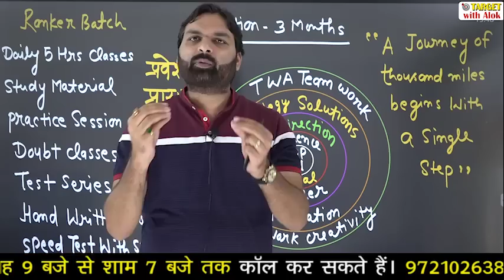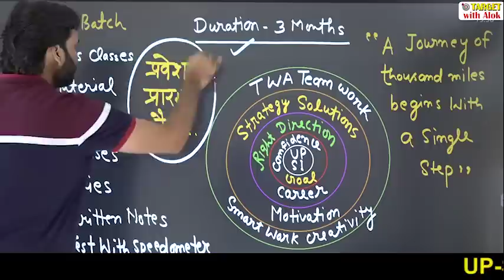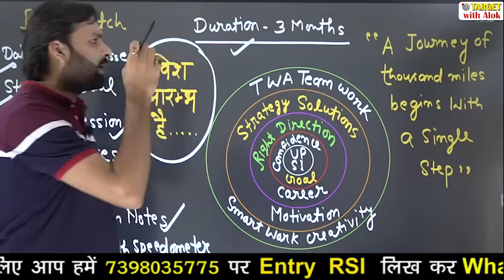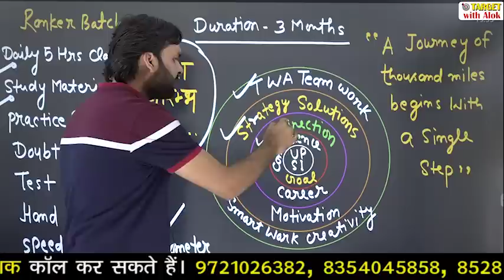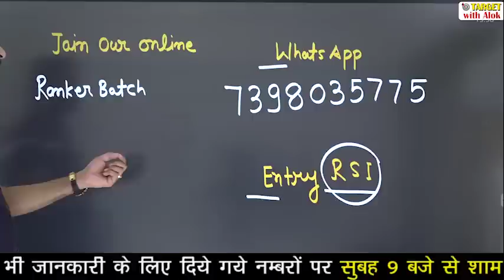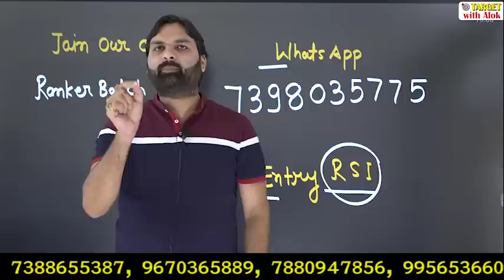आख़िर इस बैच का नाम UP SI- Ranker Batch क्यों रखा गया है ! आइए जानते हैं . Ravi P. Tiwari